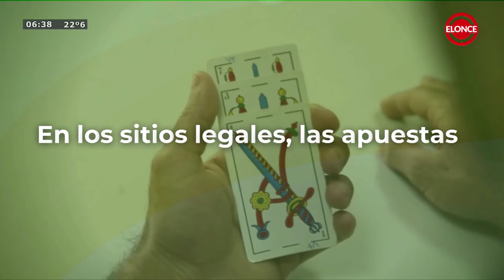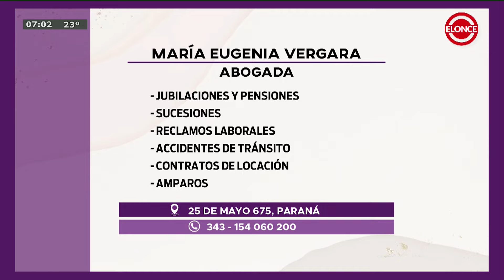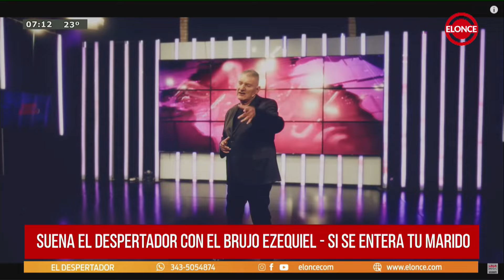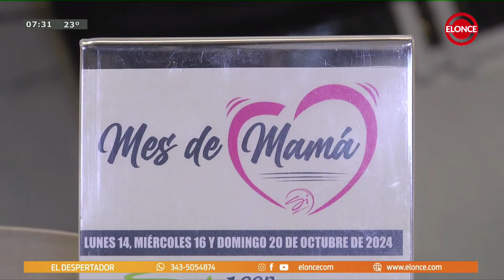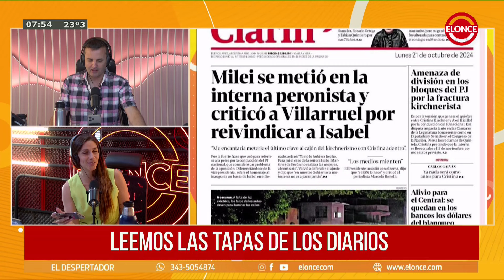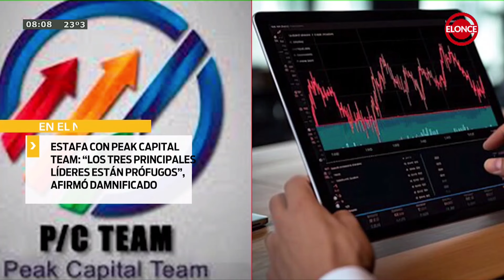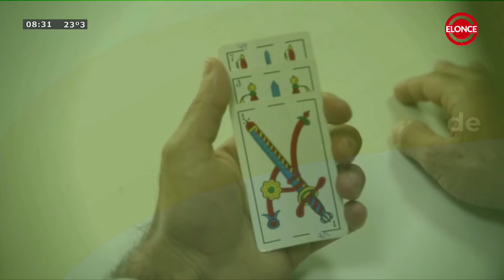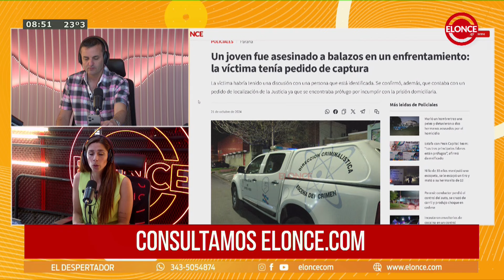El Despertador - Programa 21/10/24